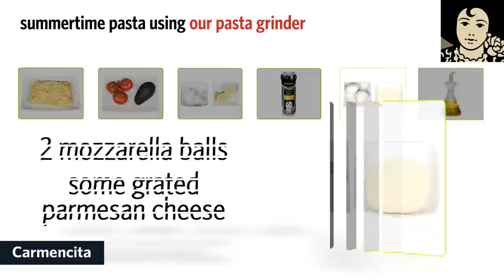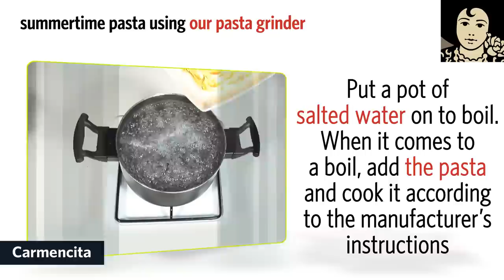Pasta Recipes Carmencita - Quick and EasyPasta Recipes with Carmencita Seasoning Grinders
Carmencita presents its delicious, quick and easy pasta recipe. 4 Servings of summertime pasta using our pasta grinder.